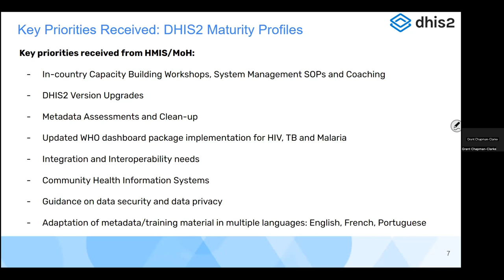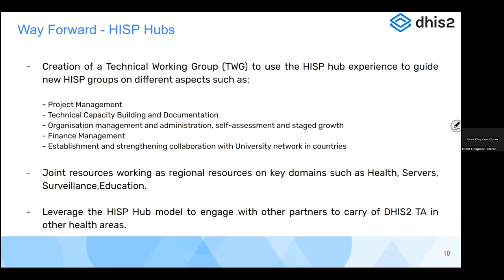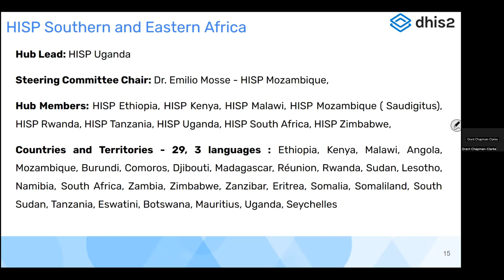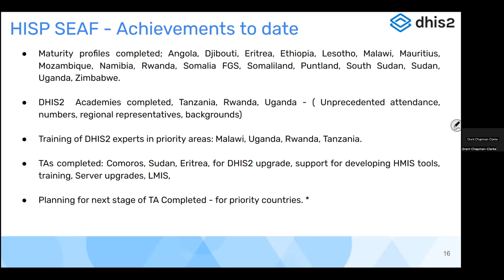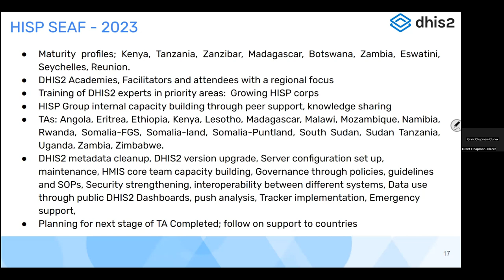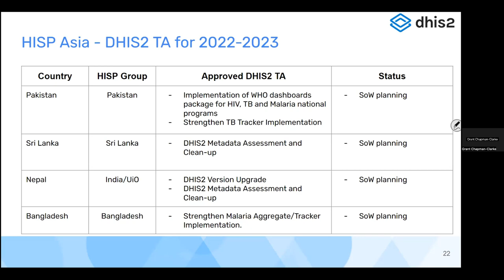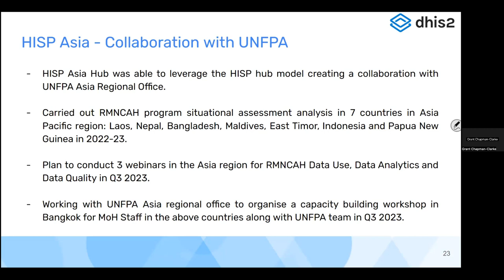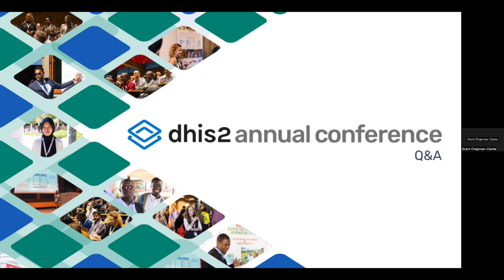Le point sur les Hubs HISP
Cette session a été interprétée en direct en français.

Le point sur le réseau HISP et le nouveau modèle de centre HISP pour une coordination régionale de l'aide aux pays.

Remarque : l'enregistrement de cette session a commencé un quart d'heure après le début. Nous vous invitons à regarder les 15 premières minutes sur la version anglaise